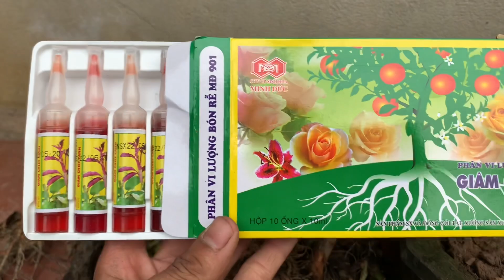Cách xử lý gốc hồng thải khi mới trồng - how to grow rose